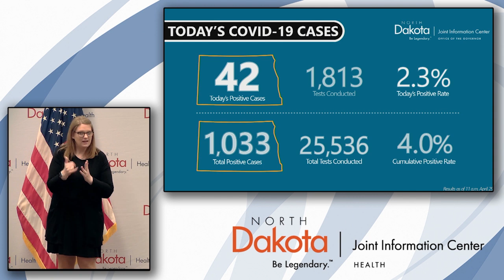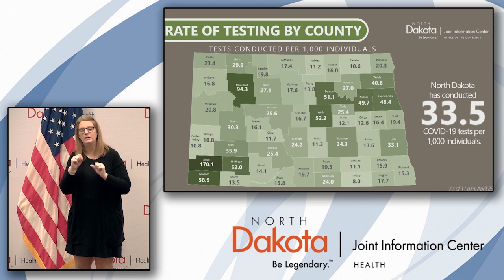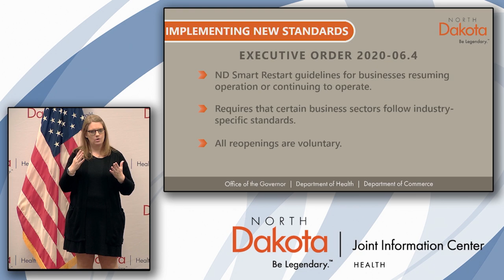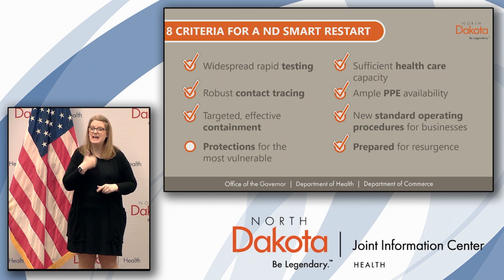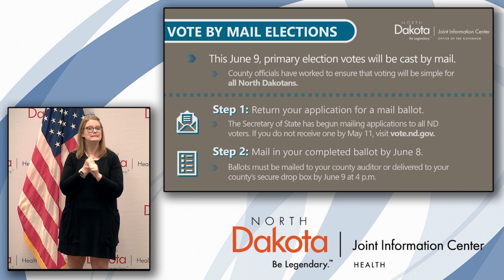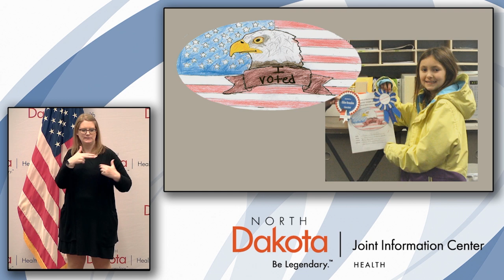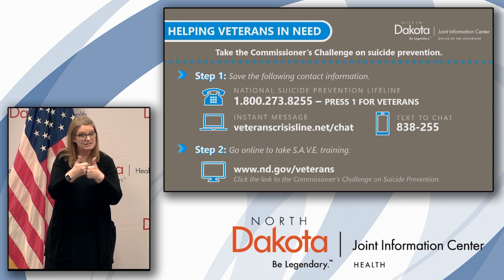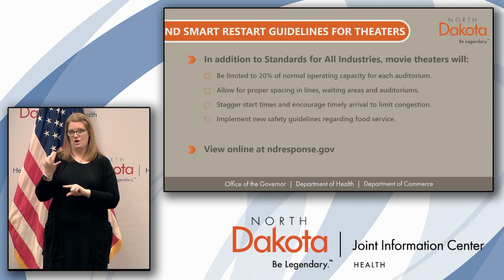April 29th, 2020 COVID-19 Press Conference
This is a recording of the press conference held at the North Dakota state capitol on Wednesday, April 29th, 2020.  Speaking are Governor Doug Burgum and Christopher Jones, ND Department of Human Services.